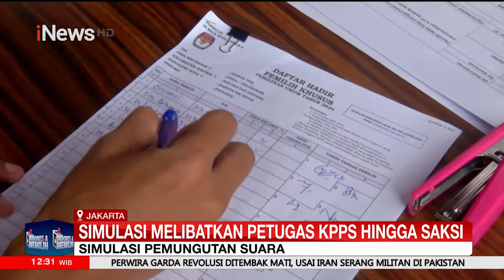KPU Jakarta Pusat Simulasi Pemungutan dan Perhitungan Suara di TPS untuk Pemilu 2024